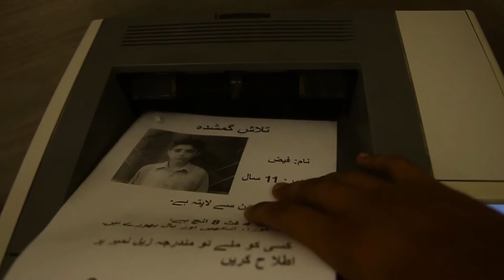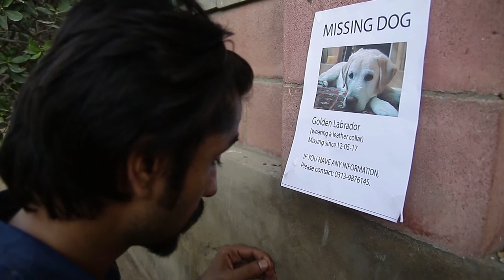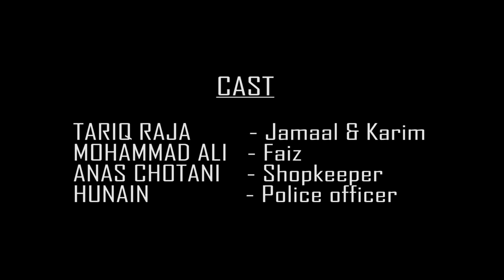Faiz | A Student Short Film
A student short film thematically inspired by socialist poet - Faiz Ahmed Faiz's poem "Kutte (dogs)"

Shot on May, 2017 at Karachi, Pakistan.